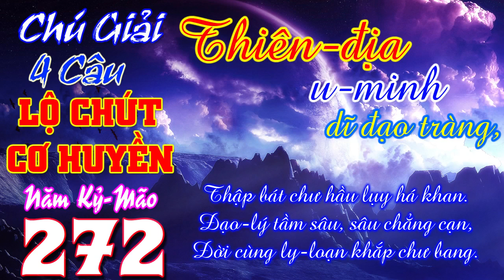Cg 4C: Thiên-địa u-minh dĩ đạo tràng, Thập bát chư hầu lụy há khan. - Chú Giải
1/- Đề tài: Văn, Tư, Tu-Đ.Đ Vĩnh Bình và Hãy nhìn đằng sau ông Thích Phước Tiến???-Đ.Đ Nguyễn Thanh Giàu
2/- Câu hỏi: Đạo PGHH có phải là ĐẠO PHẬT hay không?-Đ.Đ Vĩnh bình
3/- Hết THIỆN HUỆ tới PHƯỚC TIẾN Rồi tới ,,,??? – Đ.Đ Vĩnh Bình
21/- Cg: Cho Đức Ông Mất Ghe, năm Kỷ-Mão, 4 câu
27/- Cg: Viếng Làng Mỹ-Hội-Đông (Long Xuyên), năm Canh-Thìn, 108 câu
30/- Cg: Khuyên Người Giàu Lòng Phước Thiện, năm Canh-Thìn, 108 câu
34/- Cg: bài “Nang Thơ Cẩm Tú”, năm Canh-Thìn, 214 câu
36/- Cg: Hai Mười Chín Tháng Chạp, năm Kỷ-Mão, 76 câu
42/- Cg: Từ Giã Bổn-Đạo Khắp Nơi, năm Canh-Thìn, 158 câu